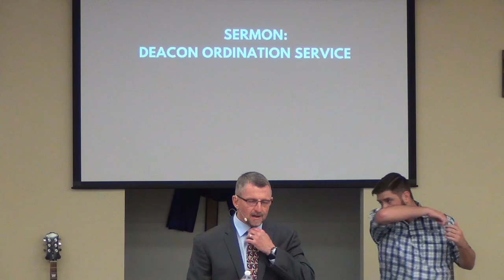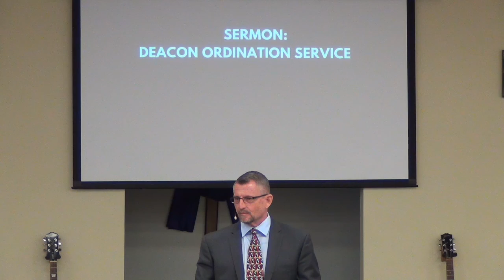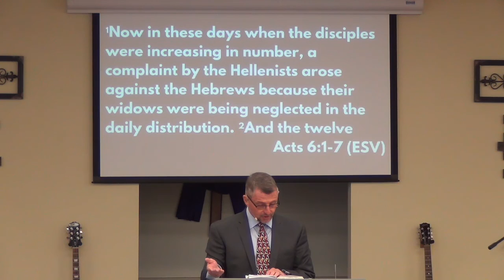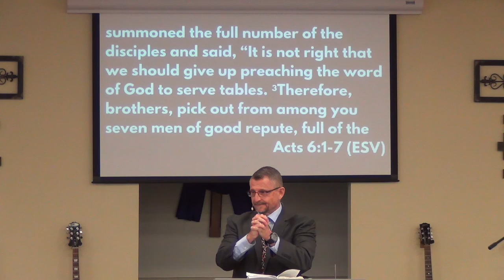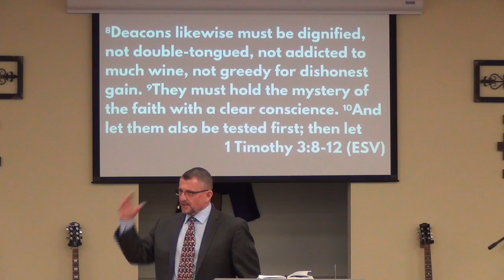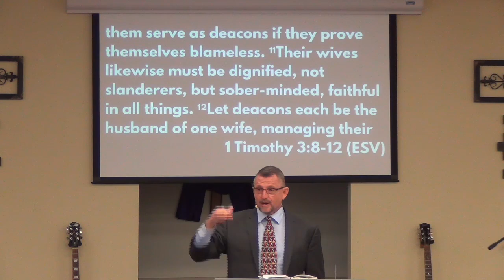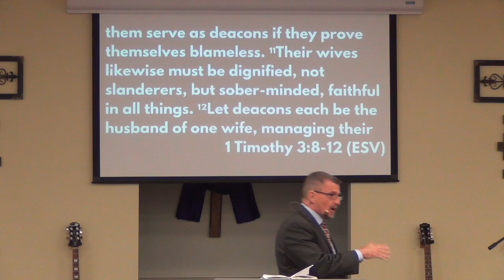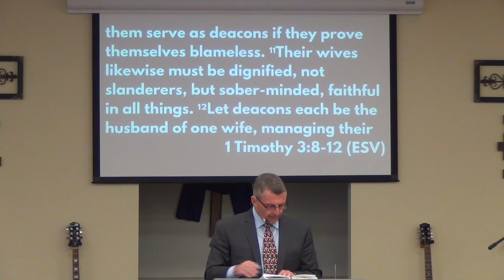Deacon Ordination Service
Title: Deacon Ordination Service
StonebridgeSA